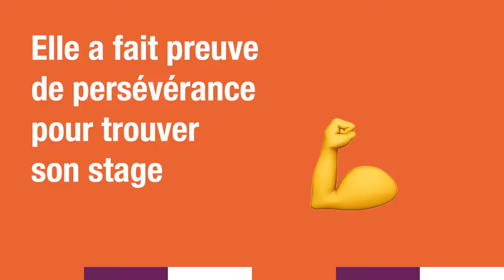ISCPA TOULOUSE | MONSTAGEISCPA 3 choses à savoir sur le stage d'Élisa chez WiSEED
3 choses à savoir sur Élisa - étudiante en Bachelor Communication à l'ISCPA Toulouse - lors de son stage chez WiSEED ! Avant de poursuivre l'aventure en alternance...